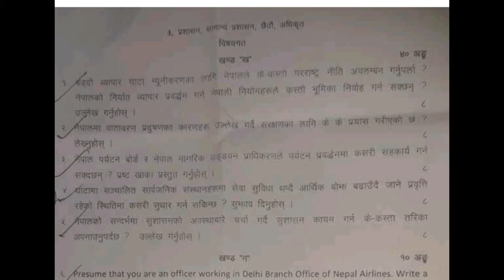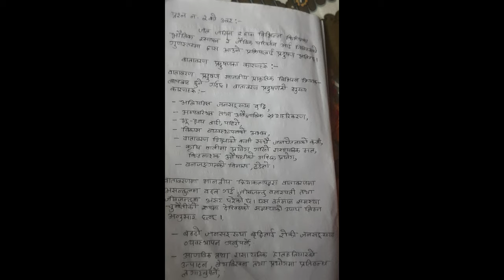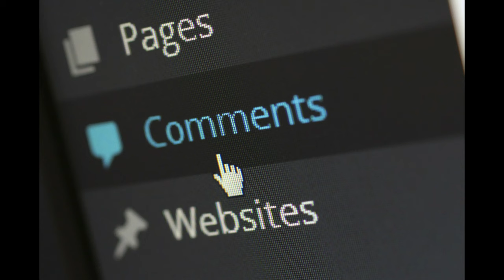बिषयगत प्रश्नोत्तर लेख्ने तरिका उदाहरण सहित।। Loksewa Questions।।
वायु सेवा निगमको बिषयगत प्रश्नोत्तर लेख्ने तरिका।